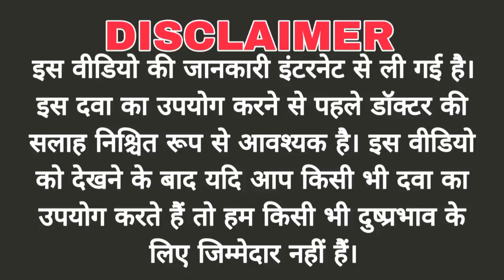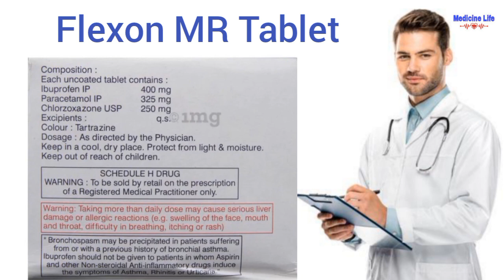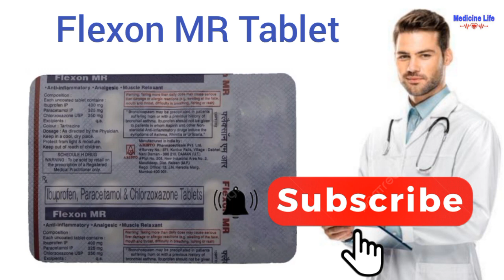Flexon mr tablet uses, review in hindi | use | dose | benefits | Side-effects | dard nibarak dabai